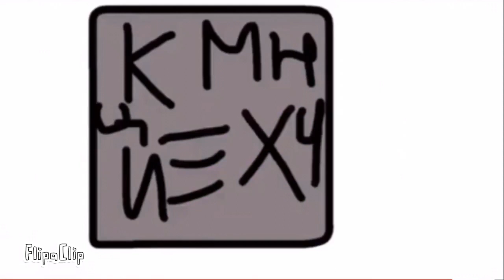Ч | Juhuri Cyrillic Alphabet Lore